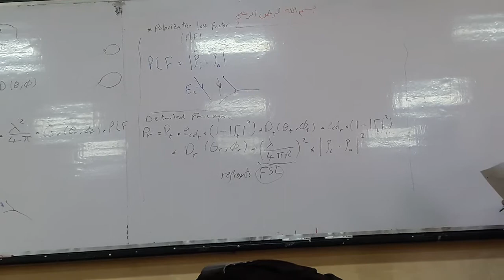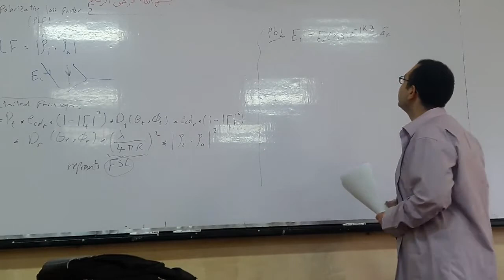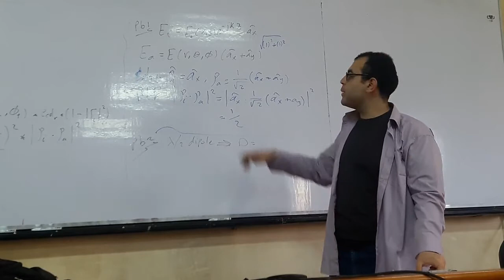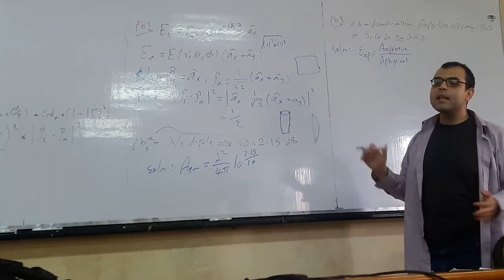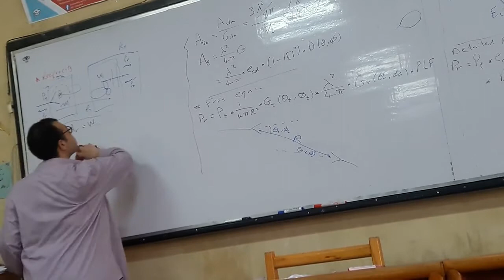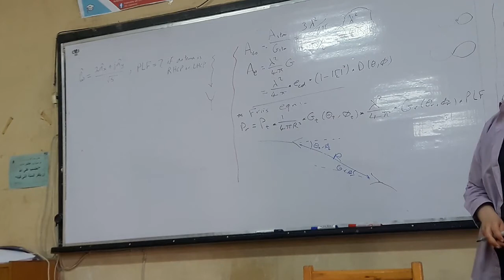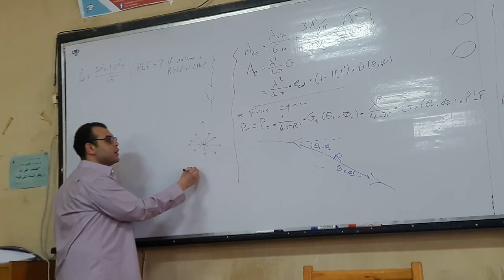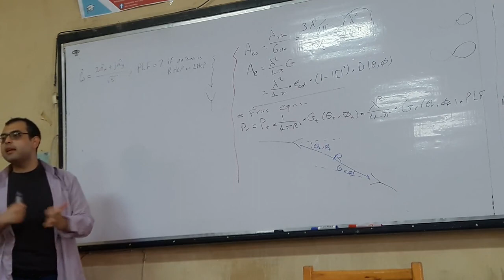Antennas | Sec 21&22 | Part 2 | 2017.05.2